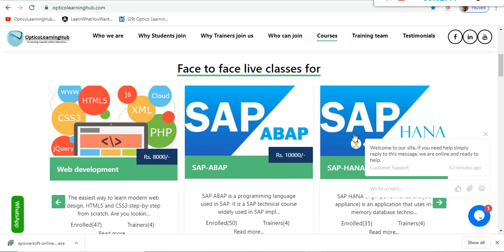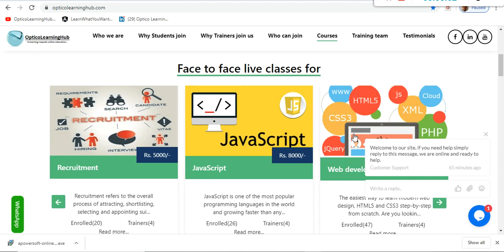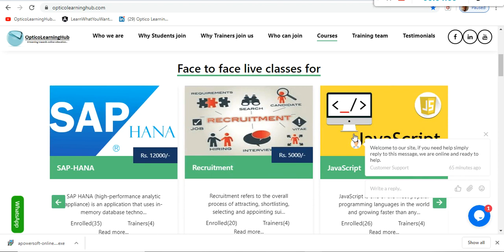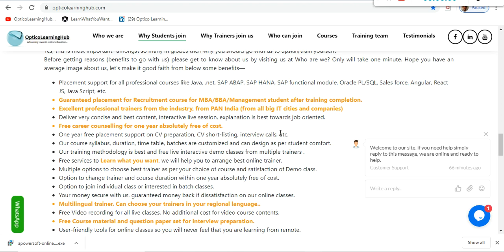Best course for women with 100% placement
We OpticoLearningHub (a learning platform to all for online education), providing various courses along with add-on benefits to all working professional, fresher’s, students, etc.
Major courses are:
 IT courses like Java, SAP, .Net, SFDC, Angular, Java Script, etc for all Working professional/ BE/ BTech/ MCA/ BCA/ All computer science/IT student
 HR Recruitment and business development courses for all Working professional/ MBA/BBA/ All management  students
 Basic Computer and  English courses
 Online tuitions from class 3 to 12
Major benefits are:
 Placement support for all IT courses like Java, SAP, .Net, SFDC, Angular, Java Script, etc
 Guaranteed placement for HR/Recruitment course
 Free career counselling for one year absolutely free of cost
 Excellent professional trainers from the industry from PAN India
 Multilingual trainer. Option to choose your trainers in your regional language
 Free services to learn what you want. We will arrange best trainer as per your demand
 Free live interactive demo for all courses and counselling session for each demo
 Free Video recording and course content for all live online classes
 Nominal course fee as per industry slandered and flexi payment options are available
For further details, kindly refer and join below links.  we are happy to help you.

Thanks,
OpticoLearningHub team
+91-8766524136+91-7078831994